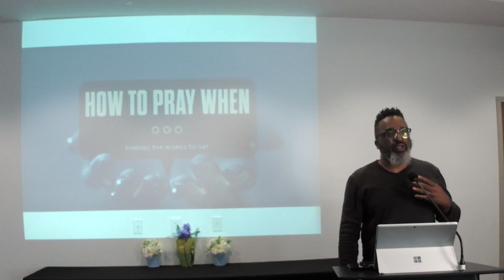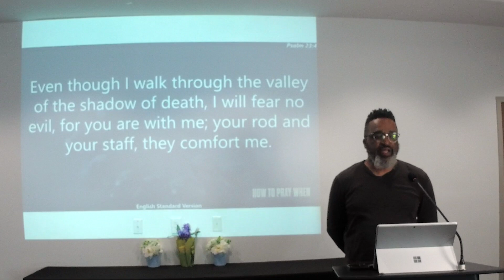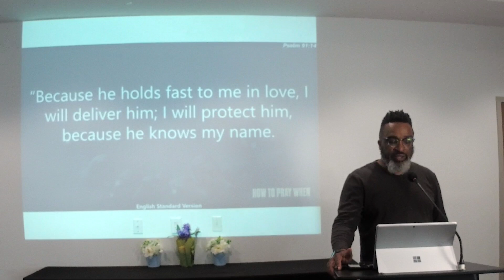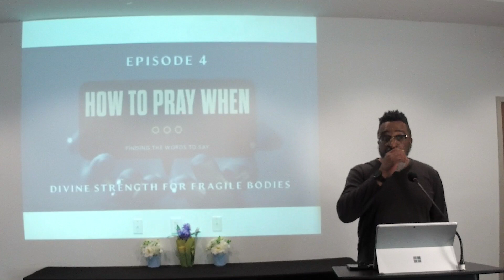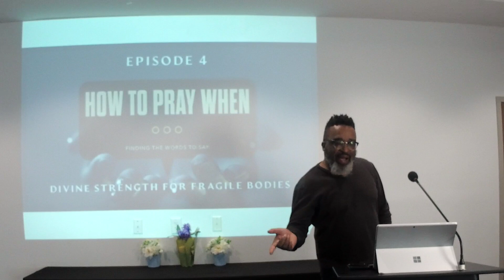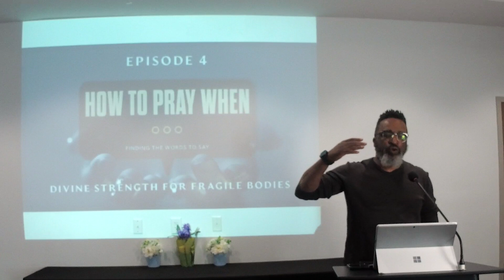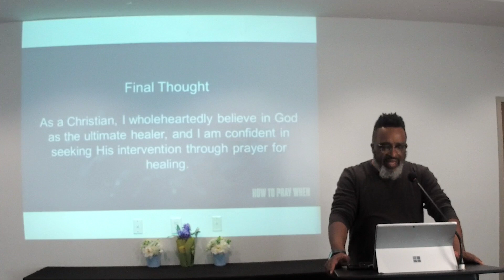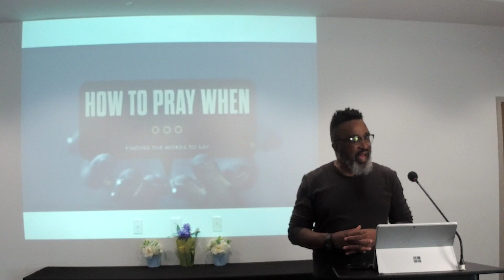How To Pray When Ep4 Divine Strength for Fragile Bodies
In life's most challenging moments, finding the right words to pray can feel impossible. "How To Pray When" is a series that guides us to prayers from God's Word that offer comfort and strength when our own words fail us. Whether you're facing transitions, loss, discouragement, sickness, or moments of wavering faith, this series will provide powerful, scriptural prayers to help you connect with God and find the peace and guidance you need.

In this episode, Divine Strength for Fragile Bodies, : Sickness and weakness can leave us feeling vulnerable and helpless. This week, we focus on the power of prayer for healing and sustenance. We'll explore how, in our moments of physical frailty, we can turn to God as our ultimate Healer and Source of strength. Through prayer, we open ourselves to His restorative work in our lives, finding comfort and hope even in the midst of illness.